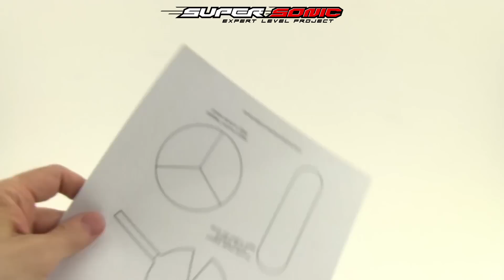Make the Sonic Water Blast Rocket: SonicDad Project #61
We're bringing you this project just in time for the hot season! Introducing the Sonic Water Blast Rocket. This project is a lot of fun to build and a lot more fun to fly. We know you're going to love this one.